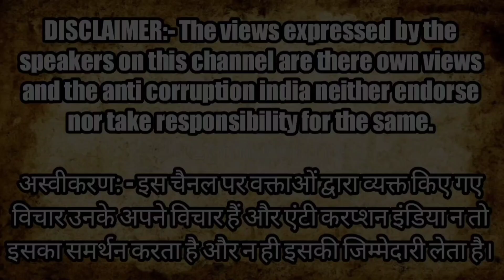बढ़ते अपराध के पीछे जिम्मेदार कौन? हर जगह Sachin नहीं होगा | Delhi Police | Crime News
anti corruption india

Montoo Raja
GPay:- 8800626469